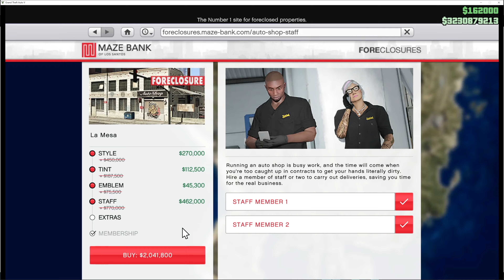قراند 5 PC : التحديث الأسبوعي وصل .. أسبوع الأوتو شوب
يا هلا وسهلا ..